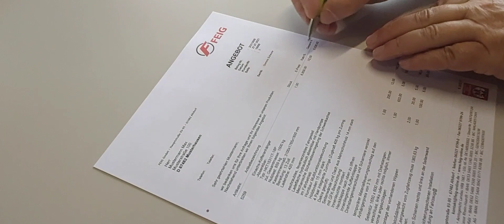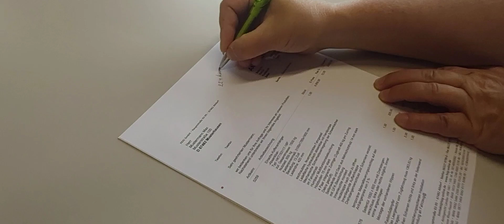DAO-2021-06 Aanhangers blieken!!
We ontdekken steeds meer hoe mooi wij wonen in onze zoektocht naar de perfecte aanhangwagen voor ons.

We spotten de "ooievaren" (gevalletje Dordts!) en bespreken plan A, B en misschien wel C.

Veel kijkplezier!!

Ein schöne Gruß!!

Ruud & Brigitte

Musician: Nordgroove